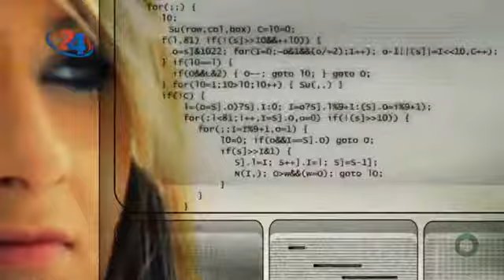Македонија денес - Класична музика за деца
Гостин: Пламенка Трајковска, виолинистка